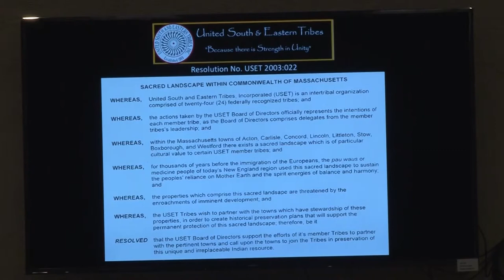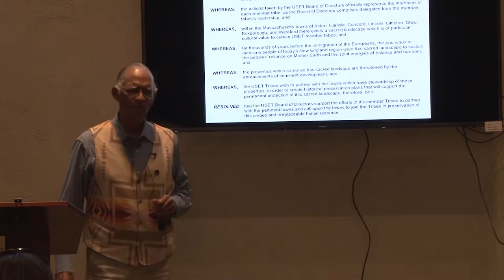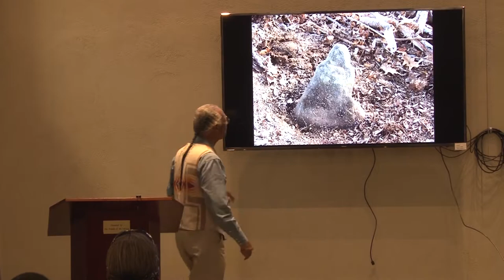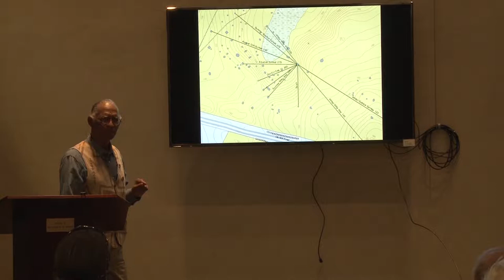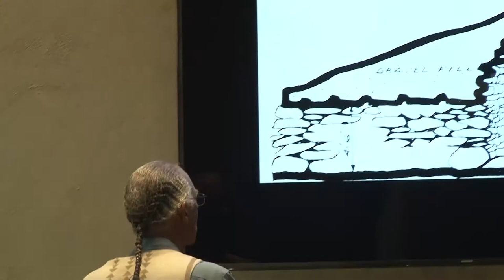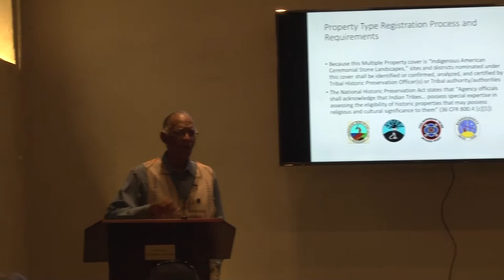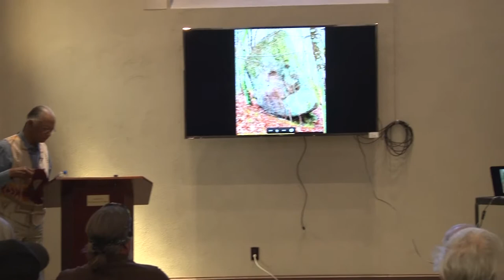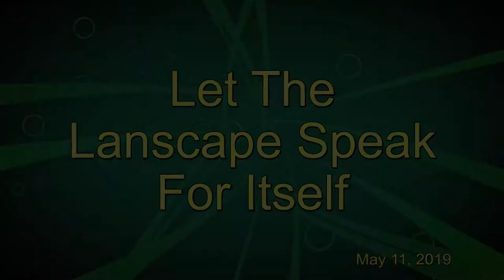Let the Landscape Speak for Itself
May 11, 2019 at the Hopkinton Public Library